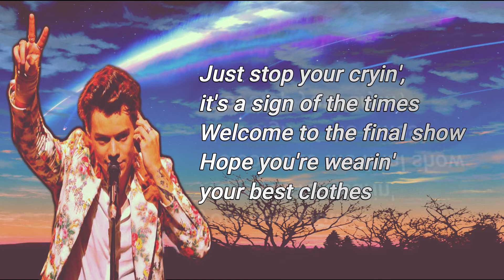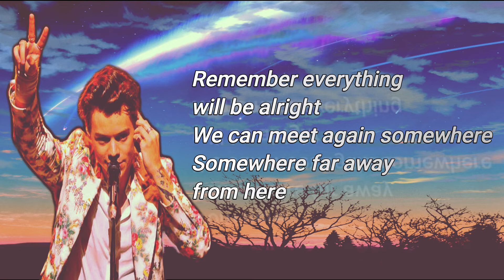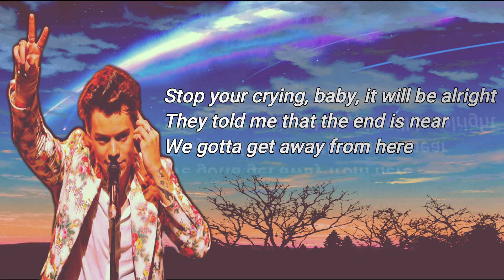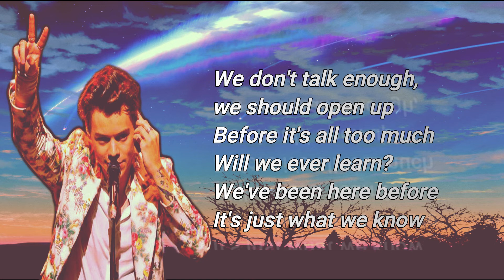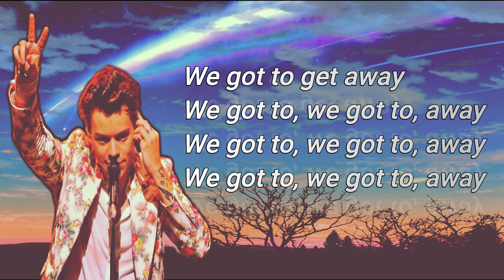Harry Styles - Sign Of The Time Lyrics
Just stop your cryin', it's a sign of the times
Hope you're wearin' your best clothes
We never learn, we've been here before
Why are we always stuck and running from
The bullets? The bullets?
Your bullets? The bullets?
Just stop your crying, it's a sign of the times
Just stop your crying, it'll be alright
Just stop your crying, have the time of your life
Stop your crying, baby, it will be alright
The bullets? Your bullets?
We don't talk enough, we should open up
Before it's all too much
Will we ever learn? We've been here before
Stop your crying, baby, it's a sign of the times
We gotta get away, we got to get away
We got to get away, we got to get away

Songwriters: Jeff Bhasker, Harry Styles, Tyler Johnson, Alex Salibian, Mitch Rowland, Ryan Nasci.